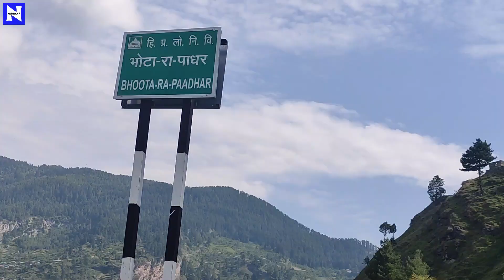Bhuntar to Bhrain via Tiago hidden places of Kullu valley food van भुन्तर से भ्रैण टियागो से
I am driving my 2021 Tata Tiago From Bhuntar to Bhrain via Chharoudnala. Enjoy scenic views in this video. Hidden place of Kullu & Parvati valley. Bhrain is also trekking and camping site towards Bijli Mahadev. I ordered maggie from Food van on road side near Chharoudnala on Parvati river Bank.
My Gears
Action Cam
Shotgun mic
Collar mic
Memory card
My Cycle